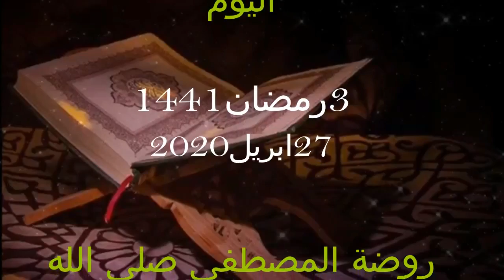05-عملية شق الصدر│الأستاذة فتيحة شحيمي